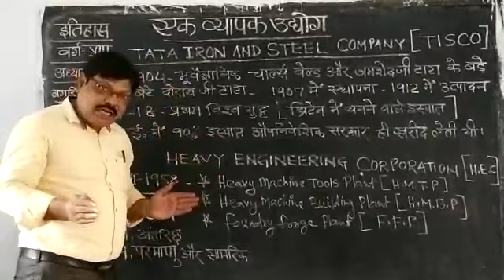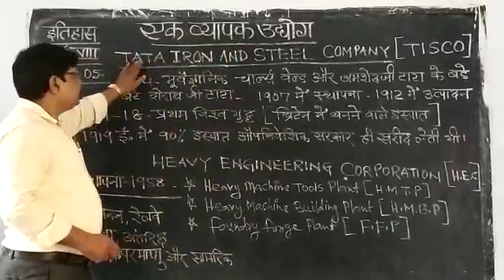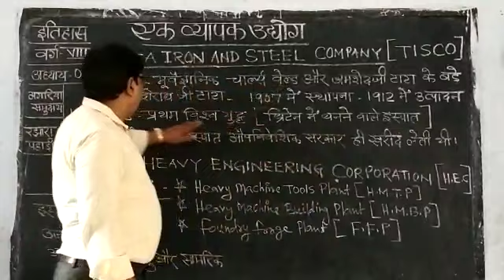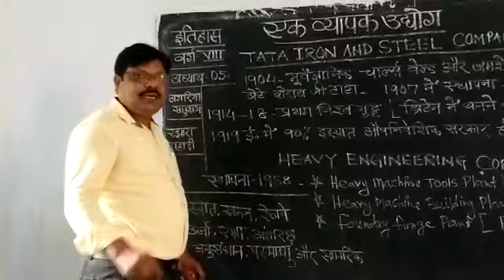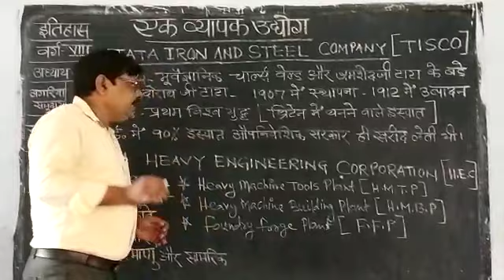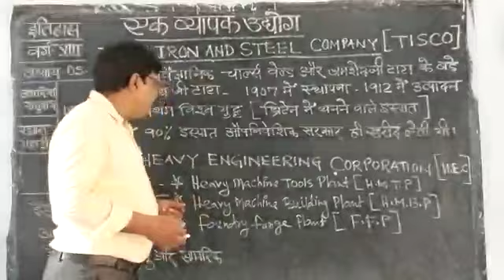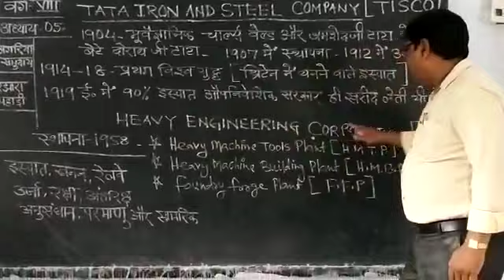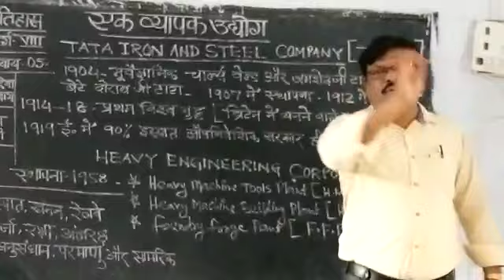वर्ग- आठ l इतिहास l अध्याय 5 l विषय- एक व्यापक उद्योग l डॉ. सरफराज आलम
वर्ग- आठ l  इतिहास l अध्याय 5 l विषय- एक व्यापक उद्योग l
By डॉ. सरफराज आलम
एक व्यापक उद्योग
A wide industry